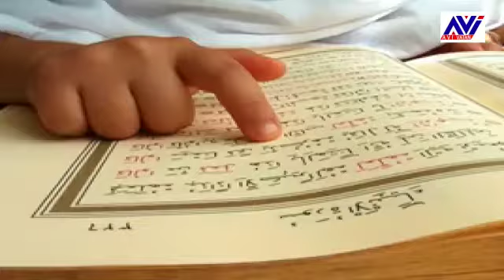Ramzan Mubarak ! Chand Raja Kawwal